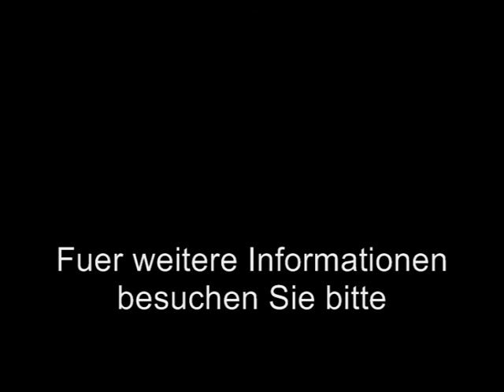Sex in der Bibel, Teil 4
Was haben uns die Sprüche Salomos, das Hohelied Salomos, der Prediger Salomo, Matthäus, Johannes und die Apostelgeschichte über richtige, glückliche und falsche, belastete Ehebeziehungen zu sagen? Ist Sex in der Ehe verkehrt und das Ehebett in irgendeiner Weise "befleckt"? Ist andererseits Sex alles, was für eine erfolgreiche Ehe notwendig ist? Sind außereheliche Beziehungen, selbst in Gedanken, jemals gerechtfertigt?